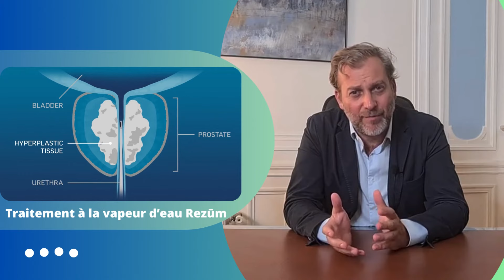Rezūm - Traitement de l'hypertrophie bénigne de la prostate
L'hypertrophie bénigne de prostate est un problème courant qui atteint à peu près un tiers des hommes passé 50 ans et se caractérise par une augmentation de volume de la prostate. Si les traitements chirurgicaux de ce problème ont la réputation d'affecter la qualité de l'éjaculation, de nouveaux traitements semblent pouvoir préserver cette éjaculation. Ecoutez les explications du Dr. Beley.